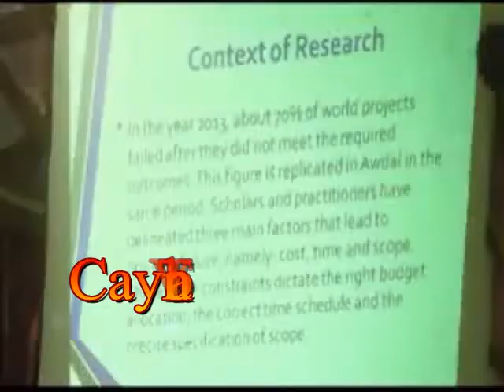BORAMA WAR MUHIIMA